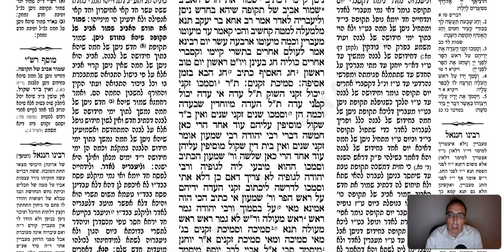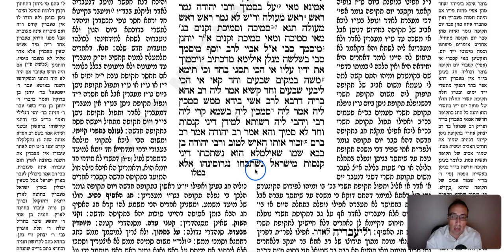Sanhedrin Daf 13b Daf Yomi Gemara (Talmud) Meseches Sanhedrin Mesechet Sanhedrin Masechet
Gemara Talmud Sanhedrin Daf 13b

If you would like to sponsor an amud or a daf in honor or in memory of a loved one Your sponsorship will be mentioned at the beginning of the sponsored video(s).

To start from the beginning of Meseches Sanhedrin